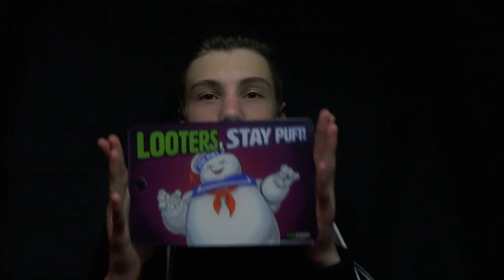STAR WARS MEINUNG + SCI FI LOOTRAIDER UNBOXING l BumsDoggie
Wenn euch das Lootraider Unboxing gefällt würde ich mich unglaublich über eine positive Bewertung freuen :o!

➡ Mein PC (GTX 960 Version)

- Holfix: goo.gl/2pmgQ6
- ComposersCloud.com
- Composerscloud.com/artists/GeemeeOfficial

ヾ(⌐■_■)ノ♪